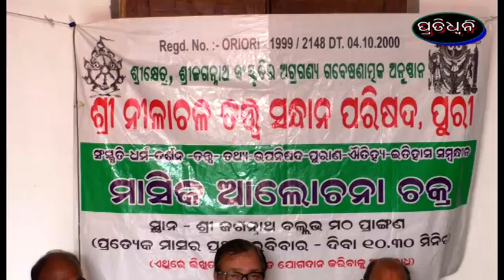nilachala tatwa sandhana parisada